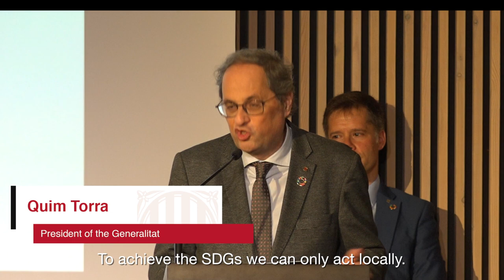The Catalonia 2030 Alliance is born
More than 30 Catalan organisations from different fields have created the Catalonia 2030 Alliance. This partnerwill share resources and encourage initiatives in favour of the United Nations’ 2030 Agenda. In the coming months, the Catalonia 2030 Alliance wants to add commitments throughout Catalonia, opening up for all the organisations committed to achieve the UN’s 17 Sustainable Development Goals (SDG).